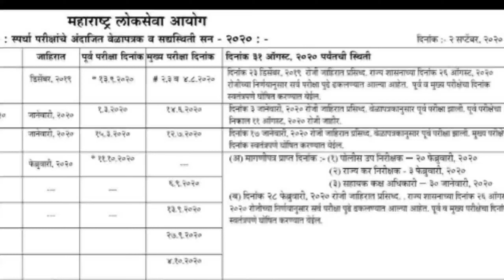परीक्षा पुढे ढकलल्या मुळे विद्यार्थी संतप्त MPSC exam new update ..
आयोगाने परीक्षा पुढे ढकलल्यामुळॆ विद्यार्थी वर्गातून संतप्त प्रतिक्रिया आलेल्या आहेत।।